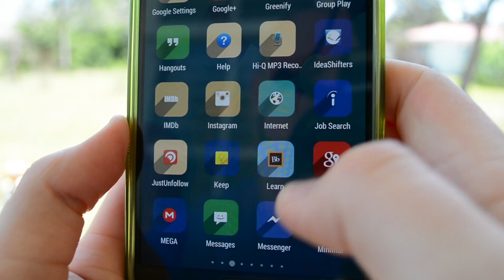Welcome to my channel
This video is a trailer video introducing what I do here at my channel!

This is just a taste of what Bane Tech does on a regular basis. Hi, my name is Josh and I am a tech reviewer. I enjoy putting together reviews about devices and their accessories. I have been able to work with various gracious companies to present to you the best reviews for their products.

I also to do some fun projects that deal with techie stuff and sometime non tech related items.

I believe in the Air Forice Core Values and do my best to apply them to everything I do.

Integrity First
Service Before Self
Excellence In All I Do

Add me on the PSN: jkbane

Support Bane Tech by buying from the Savings Store.

YOU AND ONLY YOU ARE RESPONSIBLE FOR YOUR ACTIONS***